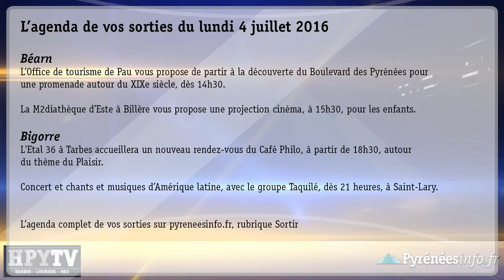[HPyTv Pyrénées] La Météo de Tarbes Pau Bayonne (4 juillet 2016)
Toute la météo de Tarbes, Pau, Lourdes et Bayonne pour ce lundi 4 juillet 2016. Le soleil et la chaleur seront au programme de ce lundi dans les Pyrénées-Atlantiques et les Hautes-Pyrénées, avant l'arrivée de quelques orages.
Production : Pyrénées Télévision - HPyTv Pyrénées.